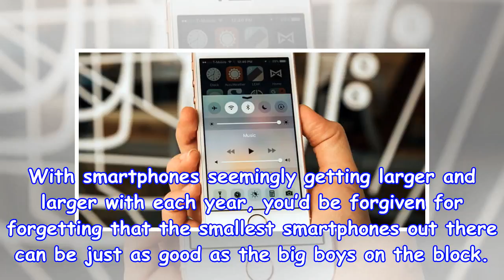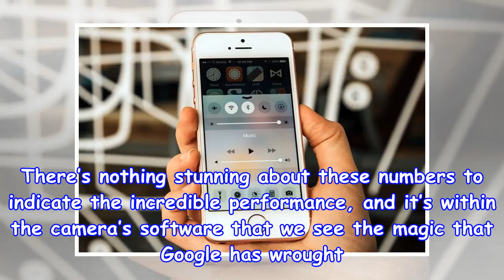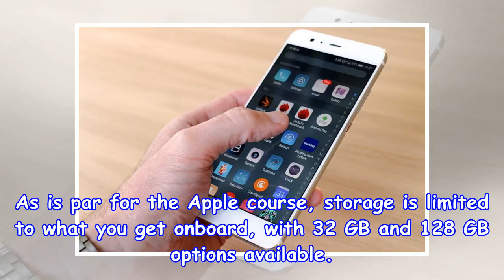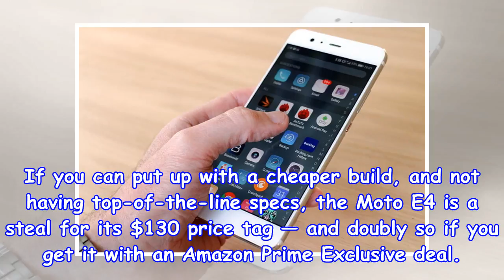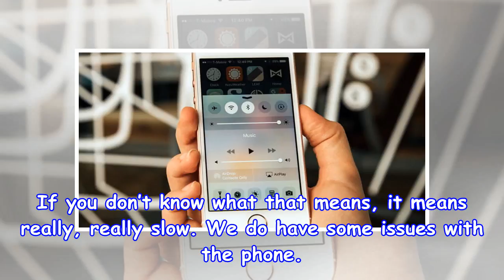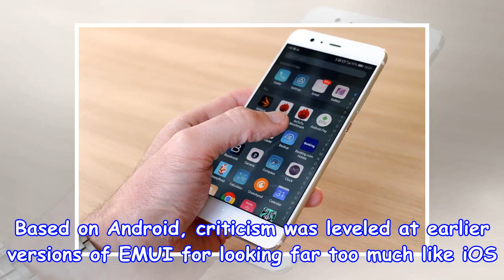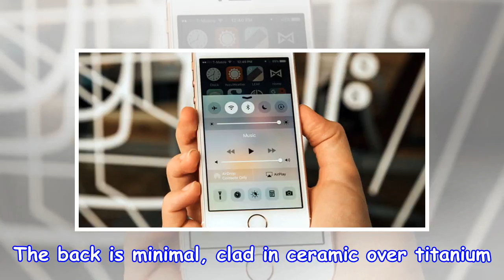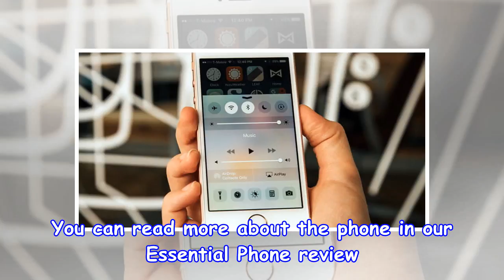Bigger isn't always better: five of the smallest smart phone worth buying